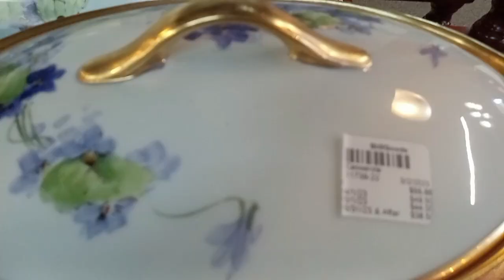una tienda Antigua Hermosa me Encanto..🙏☺️💯❤️